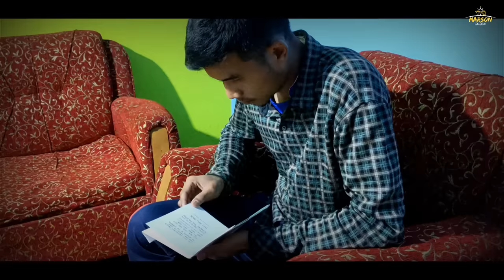THE MYSTERIOUS BOOK || Pnar Funny Video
Thank you for all your love and support guys 😊